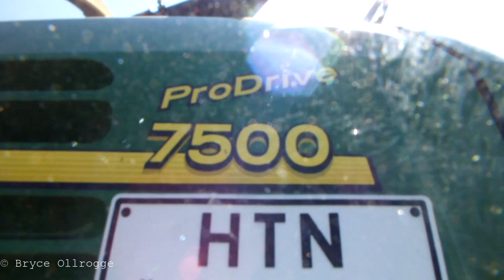John Deere 7500 Pro Drive Feldhäcksler bei der Gras Silage 2012 by Bryce.O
dazu noch ein John Deere 8400 und ein John Deere 7810 und auf der Miete ein Steyr CVT und ein Case